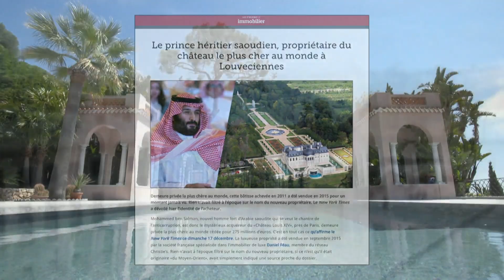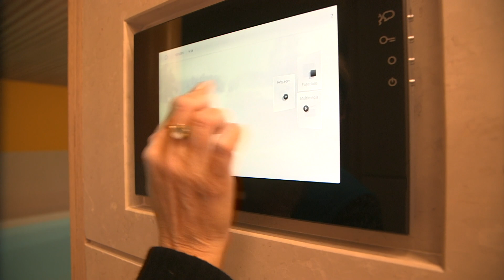Immobilier de prestige : il n'y a plus de limites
Le secteur de l'immobilier de luxe est au top !
Ce genre de palais part comme des petits pains , un triplex avec vue sur la Tour Eiffel , une villa de plus de 600 mètres carré. Surprise, les biens les plus chers ne sont pas les plus difficiles à vendre.
Alors forcément, tout le monde veut avoir sa part du gâteau !